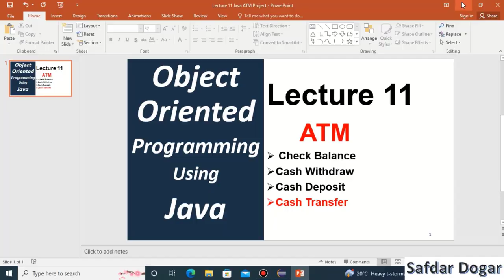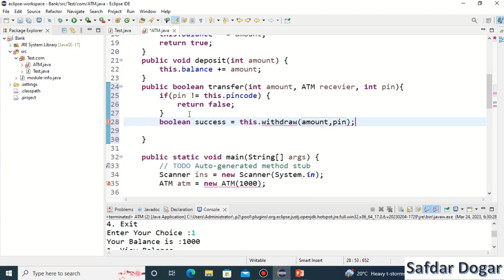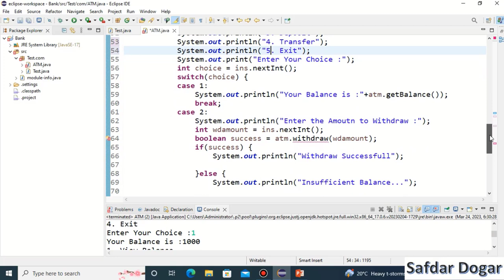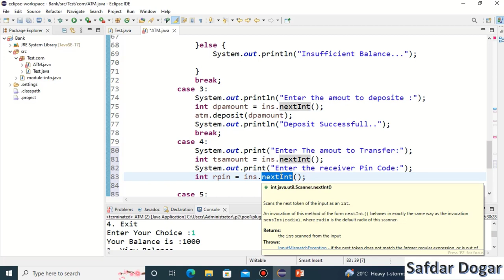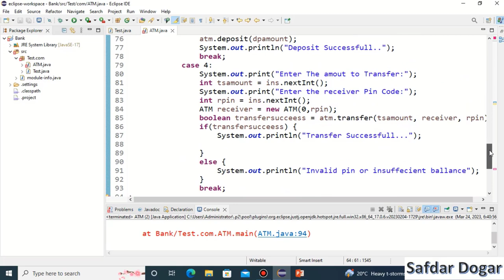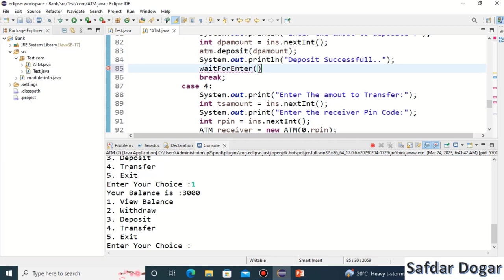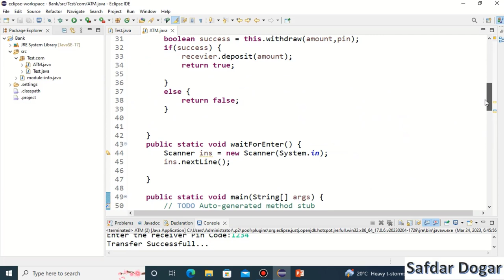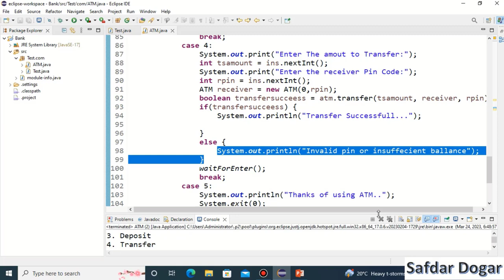Java Project ATM Machine in Java | Creating ATM in Java: A Step-by-Step with Cash Transfer Methods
In This Video We Learn How to Creating ATM in Java: A Step-by-Step with Cash Transfer Methods
1. Show Balance
2. Cash Withdraw
3. Cash Deposit
4. Cash Transfer
5. Exit
►Program Source Code

java programming tutorial for beginners
java object oriented programming
java object oriented programming tutorial
oop tutorial
oop using java
oop in java
basic oop concept
oop principles
basic concept of object oriented programming  java
basic concept of object oriented programming  using java
java programming tutorial hindi
learn java in hindi
learn java online hindi
free java tutorial hindi
java programming hindi tutorial
Java ATM Machine Tutorial: Build an Automatic Teller Machine
Creating an ATM in Java: A Step-by-Step Guide
Java Programming: Automated Teller Machine (ATM) System Project
Building an ATM System in Java Using Object-Oriented Programming
Java Swing ATM Machine: A Complete Guide
Developing an ATM Management System in Java
How to Implement an Automated Teller Machine in Java
Java Mini Project: ATM Transaction Management System
Java ATM Simulator: A Hands-On Guide
Complete Java Project Tutorial: ATM Machine System.